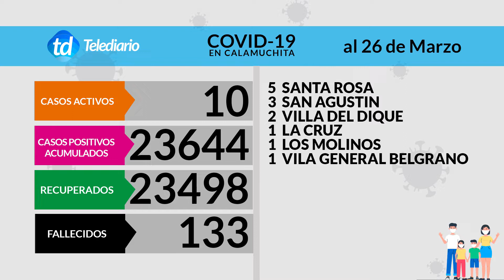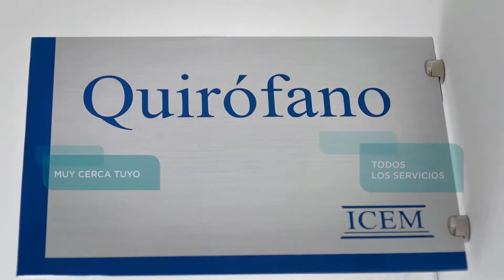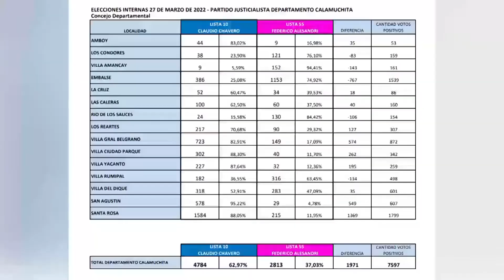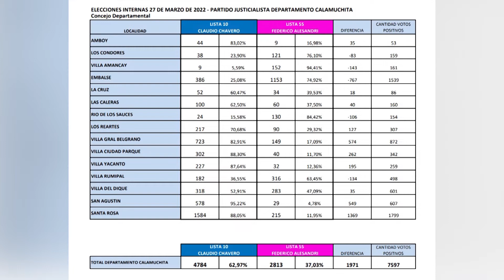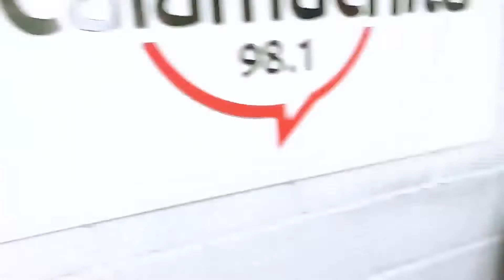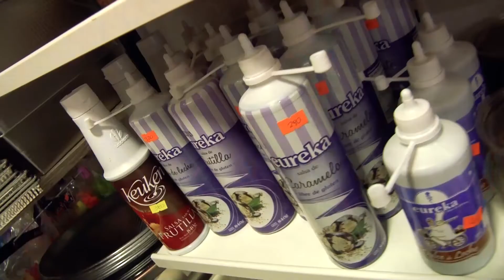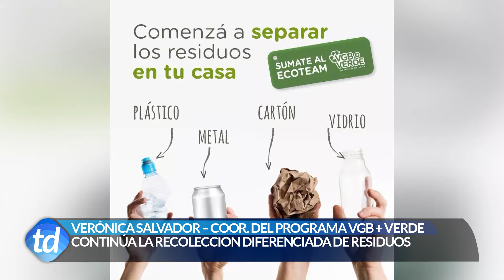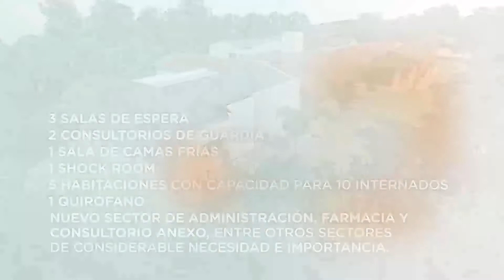TELEDIARIO 28 03 22